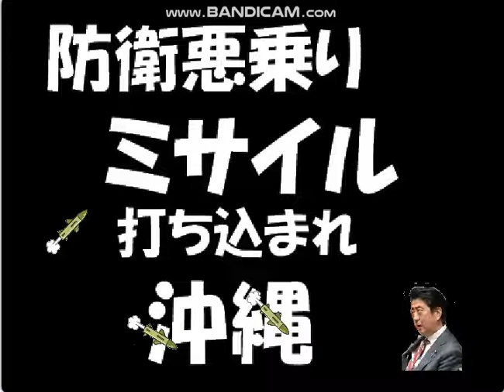沖縄にミサイル、死者多数。安倍チン三のタワゴトが元。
チン三の”台湾有事”タワゴトを許すな。チン三のお坊ちゃま政権ごっこ、許すな。